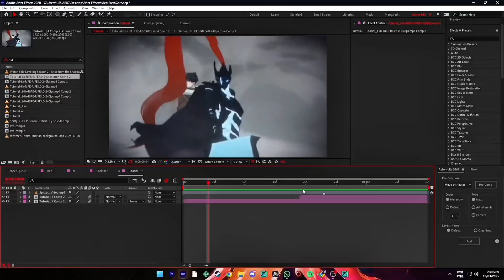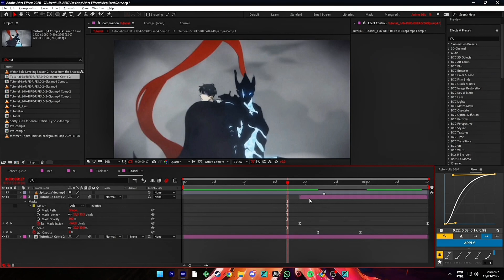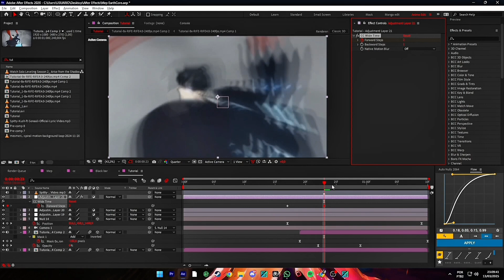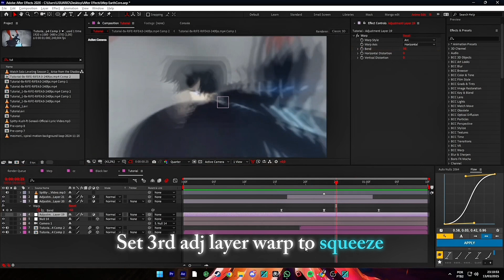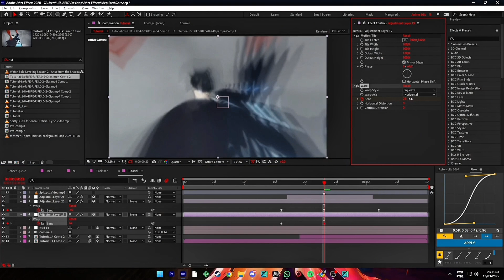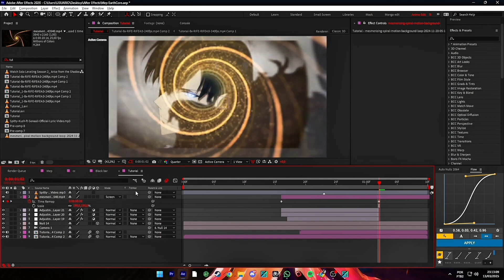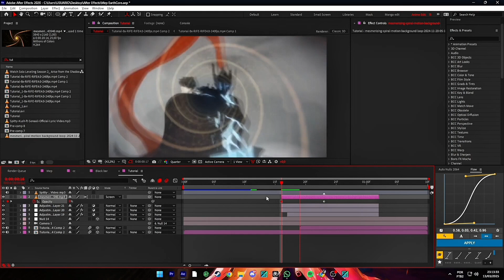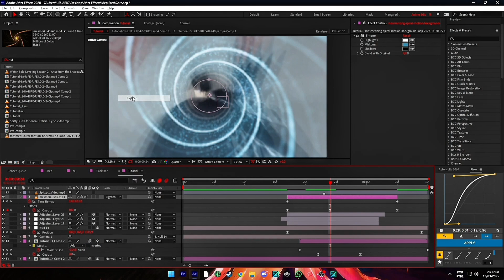How to Edit like @sanchezae(Easy Tutorial) | After Effects Tutorials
In this video, you'll learn to edit and make seamless transitions like @sanchezae in Adobe After Effects.

Tutorial by : @Santtsy
Edited by : @evalionnae.p神